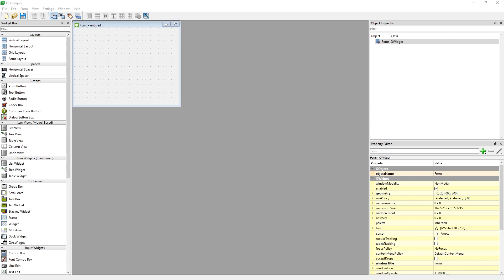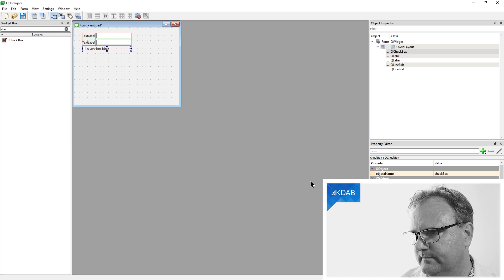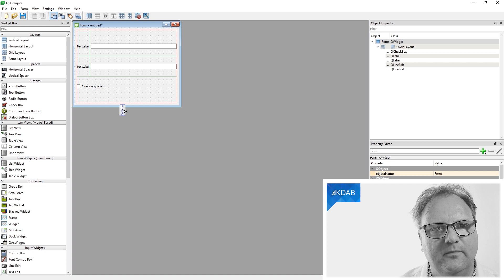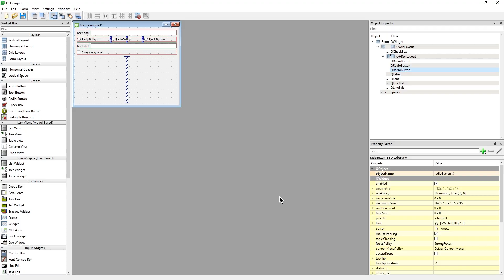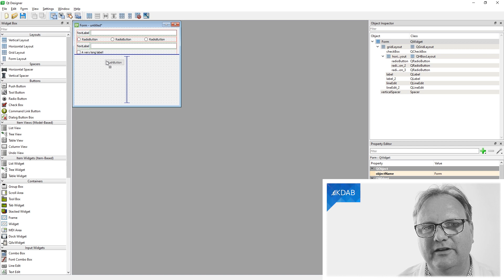GridLayout in Qt Designer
Welcome to our brand new video series about...Qt Widgets! Yes, widgets are still alive and kicking. In the many years we have worked with them, we have gathered quite a number of tips and tricks that we'd love to share with you.

Whether it's some handy snippet in C++ or a hidden button in a graphical tool, these suggestions will make your development life considerably easier.
In this first video, we will show you a few ways to improve your workflow when using a QGridLayout inside Qt Designer. Sounds simple, doesn't it? Well, there are a few subtleties involved.